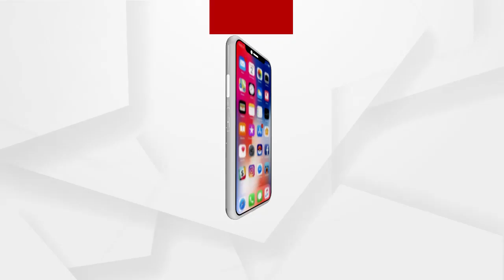ଆଜି ସନ୍ଧ୍ୟାରେ କୋଭିଡ ସ୍ଥିତିକୁ ନେଇ ବସିବ ସମୀକ୍ଷା ବୈଠକ ...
ରାଜ୍ୟରେ କୋରୋନା ସ୍ଥିତି ଭୟଙ୍କର ହେଉଛି । ଏଭଳି ସ୍ଥିତିରେ ସଂକ୍ରମଣକୁ ନିୟନ୍ତ୍ରଣ ଲାଗି ରାଜ୍ୟ ସରକାରଙ୍କ ଚିନ୍ତା ବଢିଛି । ଆଜି ସନ୍ଧ୍ୟାରେ କୋଭିଡ ସ୍ଥିତିକୁ ନେଇ ବସିବ ସମୀକ୍ଷା ବୈଠକ ...